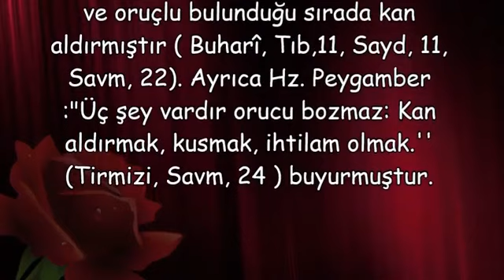Kan Aldırmak Orucu Bozar mı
Kan Aldırmak Orucu Bozar mı,kan orucu bozar mı nihat hatipoğlu,vücuttan ne kadar kan çıkarsa abdest bozulur,adet kanaması orucu bozar mı,ara kanama orucu bozar mı,kan vermek orucu bozar mı diyanet,tahlil için kan vermek orucu bozar mı,kan yutmak orucu bozar mı,kan aldirmak orucu bozarmi